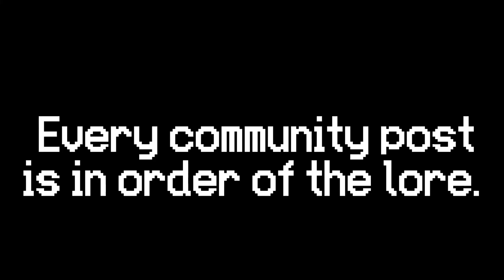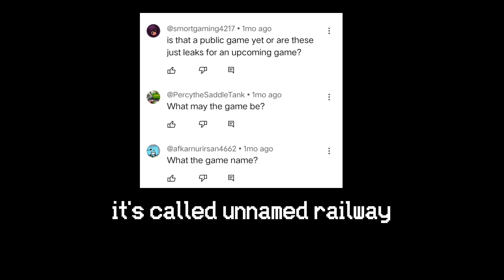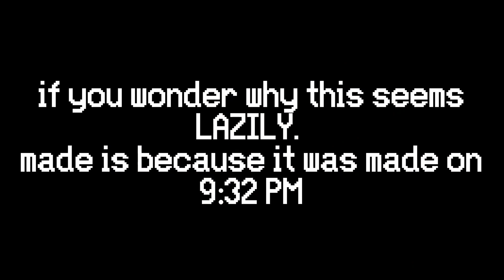Linus's Misty Island Lore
no music cause I got lazy😓
I'm always lazy for some reason